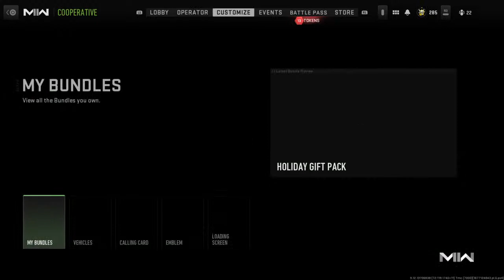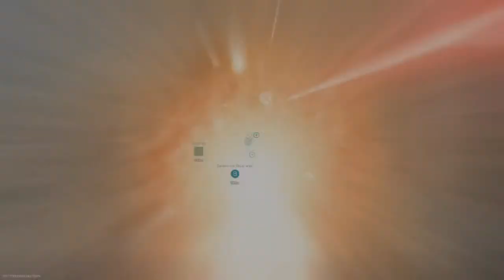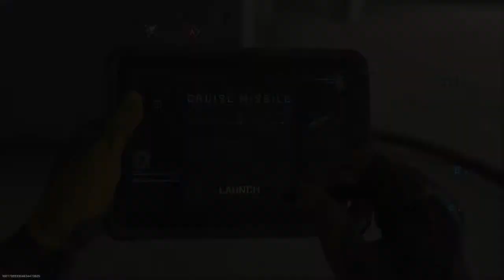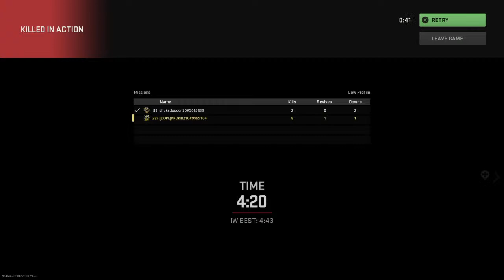Noooooooooooooooooo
Need some good friends to play with. can anyone help?